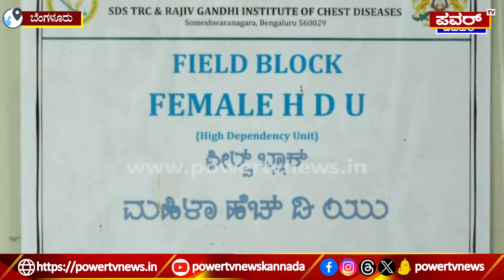Bangalore : ರಾಜ್ಯದಲ್ಲಿ ಕೊರೊನಾ ಆತಂಕ ಆಸ್ಪತ್ರೆಗಳಲ್ಲಿ ಬೆಡ್ ರೆಡಿ | Power Tv News